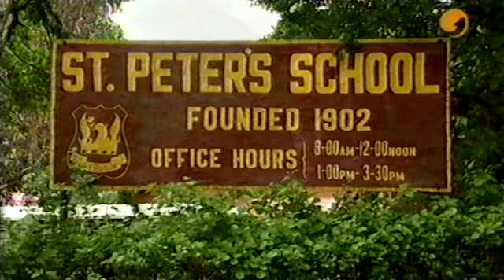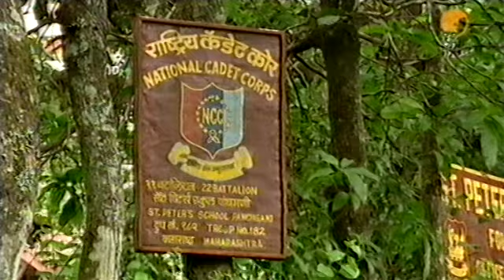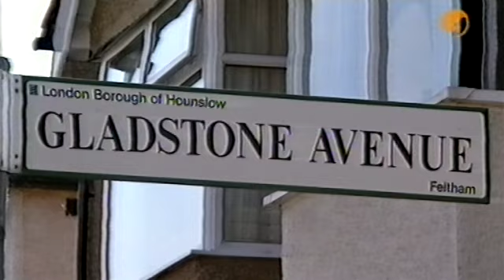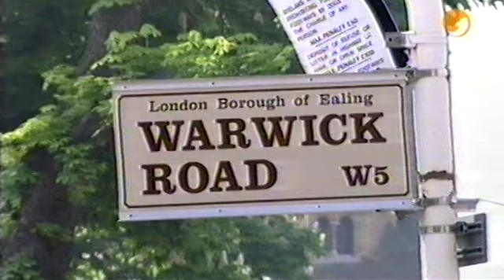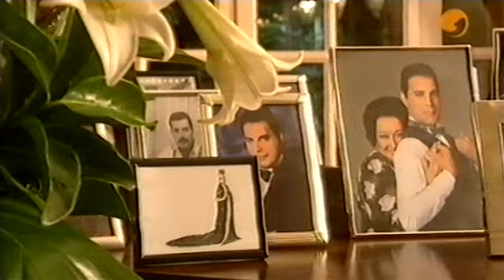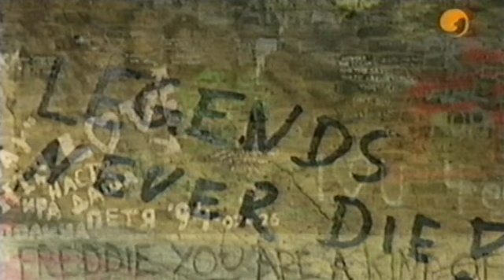Freddie Mercury - Ein Portrait (Kabel Eins, 15.05.2006)